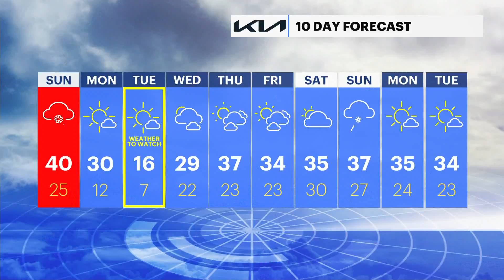We're losing our icons' - Hudson Valley residents mourn death of actor Sidney Poitier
Former Mount Vernon resident Sidney Poitier, known for being the first Black person to win an Academy Award, has died at the age of 94.